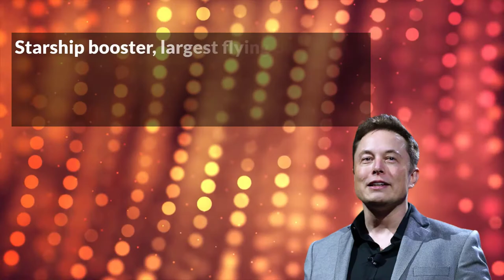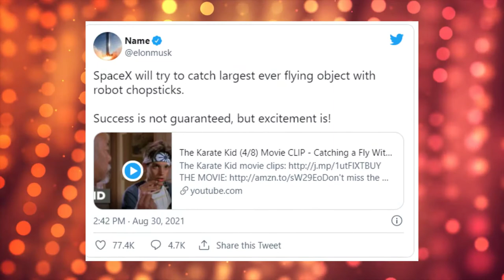Elon Musk is EXCITING to Catch the LARGEST ever flying object with "Robot Chopsticks".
Elon Musk has tweeted that “SpaceX Will Try to Catch Largest Ever Flying Object With Robot Chopsticks.” What does that even mean, and will this come to fruition, or is it just a wild tweet?

Space X chief and founder Elon Musk have many times in the past expressed his vehemence towards space and revealed his seemingly 'wild' ambitions like the colonization of Mars.

The audacious plan could be carried out later this year during a major test of the Mars-bound Starship craft, which will see it blasted into orbit by a Super Heavy booster rocket.

So if you’re looking to know more about this audacious plan about catching rockets with robot chopsticks, then you must watch this video till the end because it’s going to be amazing.

How Elon Musk SpaceX will try to catch Starship booster, the largest-ever flying object, with robot chopsticks.

Here are Our Top Videos -